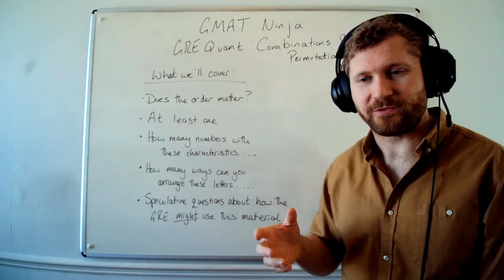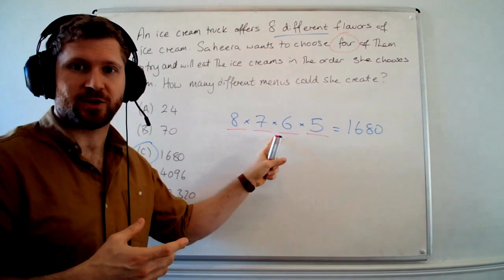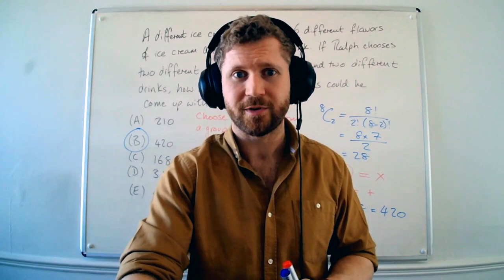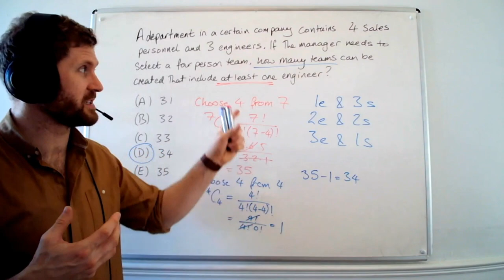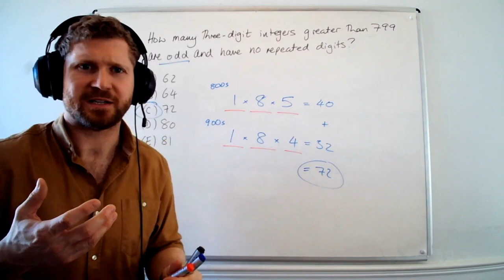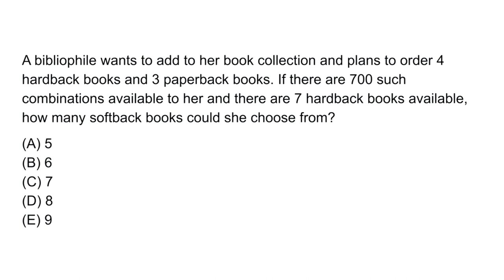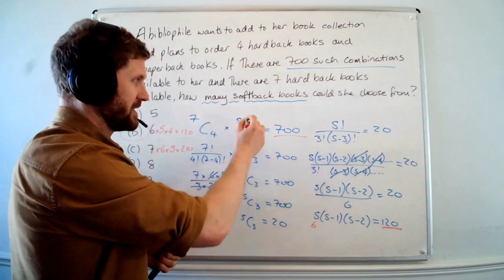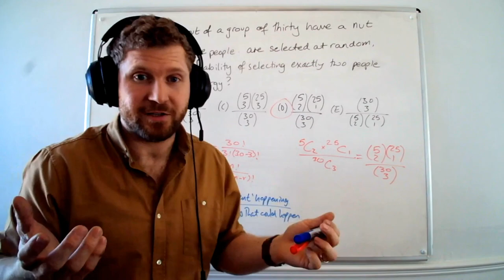GRE Quant Ep 18: Combinations & Permutations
When we ask our students which topics they struggle with on the GRE quant section, combinations and permutations always comes near the top of the list. There's a good reason for this: the questions are tough. Thankfully, they make up a small number of questions in the GRE quant section, so they shouldn't make or break your score, but you'll need to know how to answer them to get the very top scores.

In this video, Harry -- a GMAT Ninja tutor -- will show you how to break these questions apart so you can understand what process you need to apply. He'll help you understand these problems so you can answer them quickly and accurately.

This is video #18 in our series of full-length GRE quant lessons.

For more on Harry Duthie and his penchant for bench-pressing students who refuse to do their homework

Chapters:
00:00 Introduction
02:50 Question 1 - The order matters
08:47 Question 2 - The order does not matter
17:13 Question 3 - At least one
25:04 Question 4 - How many numbers
31:53 Question 5 - At least two
39:06 Question 6 - Reverse engineering the formula
47:43 Question 7 - Changing the notation